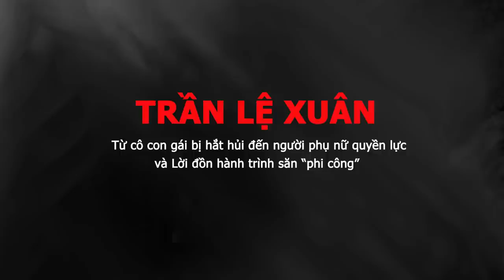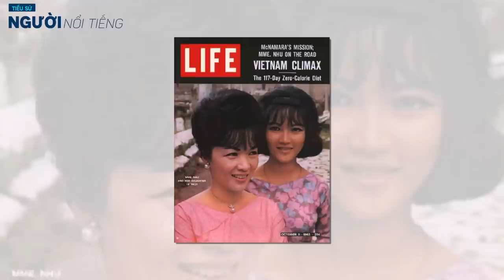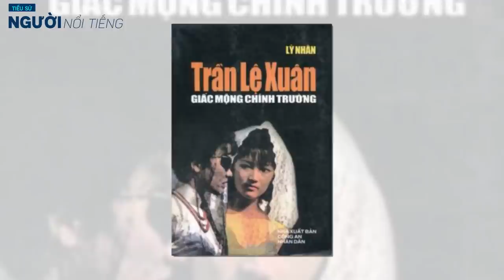Tiểu sử bà TRẦN LỆ XUÂN Từ cô con gái bị hắt hủi đến người phụ nữ quyền lực đến tin đồn săn phi công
Trần Lệ Xuân sinh tại Hà Nội. cũng có tài liệu nói sinh tại Huế. Ông nội là tổng đốc Nam Định Trần Văn Thông còn vợ ông Trần Văn Thông là em gái ông Bùi Quang Chiêu. Cha bà là luật sư Trần Văn Chương (1898 – 1986) từng giữ chức Bộ trưởng Bộ Ngoại giao thời kỳ Đế quốc Việt Nam, rồi bộ trưởng Bộ Kinh tế của Việt Nam Cộng Hòa thời Đệ Nhất trước khi được bổ nhiệm là đại sứ tại Mỹ. Mẹ của bà Trần Lệ Xuân tên Thân Thị Nam Trân (1910–1986) – con gái Thượng thư Bộ Binh Thân Trọng Huề, cháu ngoại của vua Đồng Khánh.

Trần Lệ Xuân là con gái thứ hai của luật sư Trần Văn Chương và bà Thân Thị Nam Trân. Hai người sinh được ba người con: Trần Lệ Chi, Trần Lệ Xuân và Trần Văn Khiêm. Lúc nhỏ, bà học trường Albert Sarraut ở Hà Nội, tốt nghiệp tú tài Pháp. Năm 1943 bà kết hôn với Ngô Đình Nhu và theo đạo Công giáo của nhà chồng.